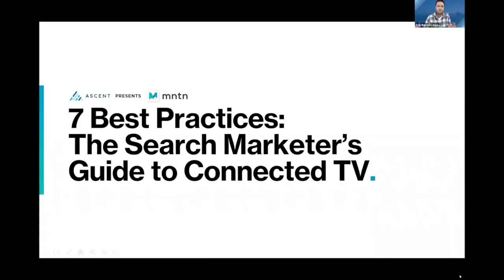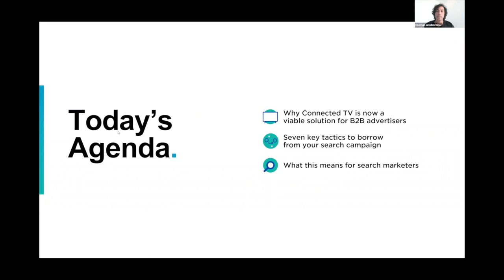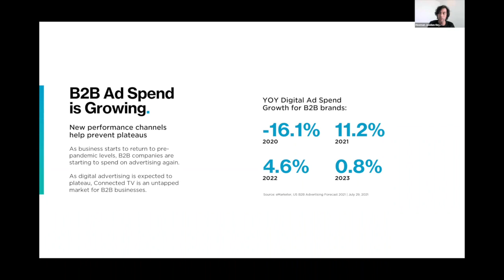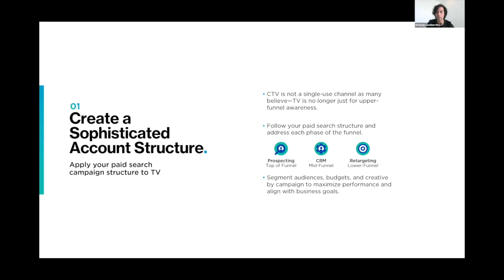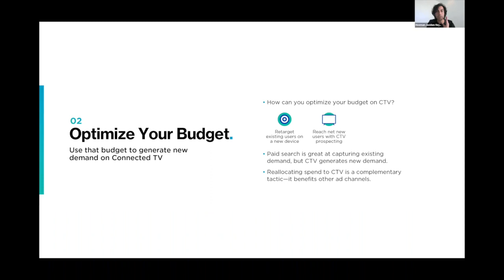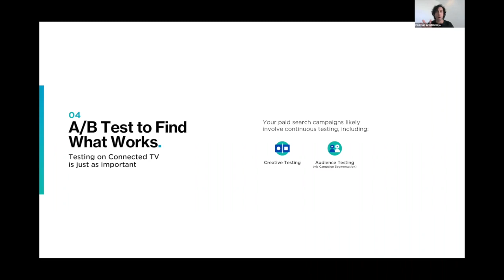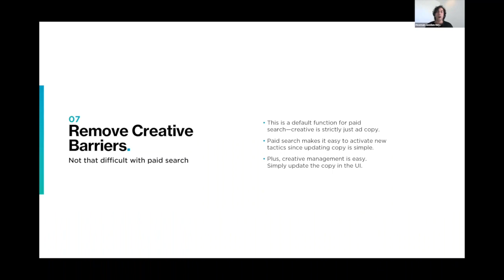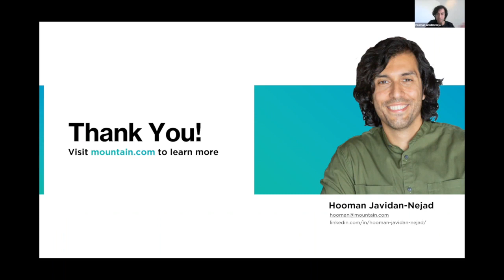7 Best Practices The Search Marketer’s Guide to Connected TV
Paid search captures existing demand better than anything else out there. But generating demand? Not so much. That’s a job suited for Connected TV, which is a top-tier demand-gen channel that offers precision audience targeting and accurate campaign measurement. But CTV is completely different from paid search—right? Surprisingly, it’s not (seriously).

Join MNTN’s Hooman Javidan-Nejad, director of performance marketing  to discover how your years of experience running paid search unlocks TV advertising for your brand. They’ll detail seven best practices that leverage your well-earned skillset to generate demand using the biggest screen in the house—covering everything from full-funnel account structure and relevancy, to how to handle creative needs.